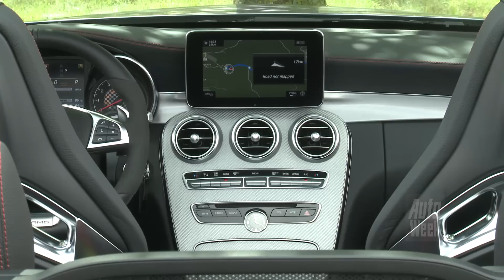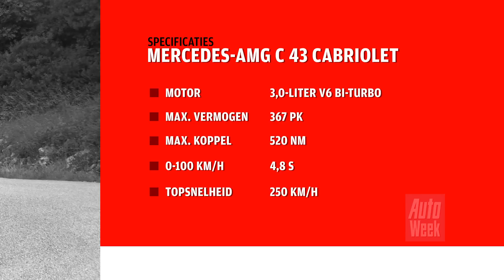Mercedes-AMG C 43 Convertible - AutoWeek review - English Subtitled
Rij-impressie - Mercedes-AMG C 43 Convertible

Oude tijden herleven: Mercedes-Benz maakt weer cabriolets op basis van bestaande modellen. De E-Klasse en S-Klasse zonder dak kennen we al, nieuw is nu de C-Klasse Cabriolet, gebaseerde op de huidige C. Zijn voorganger heette CLK Cabrio, weet u nog?